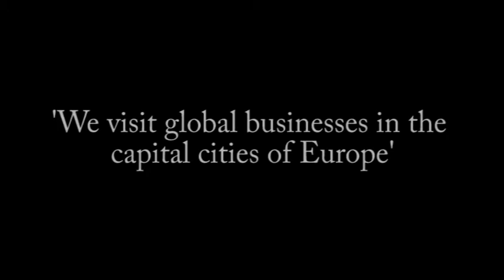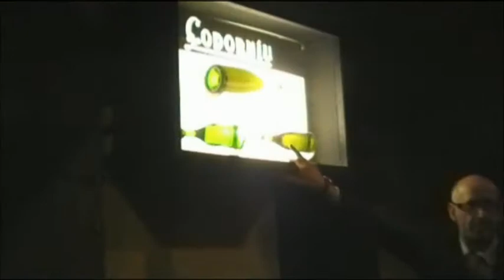Wellsway Enterprise Promotional video